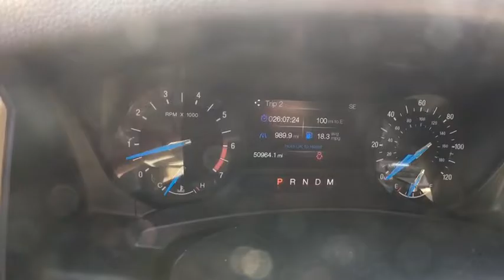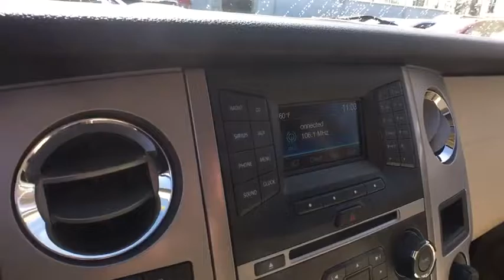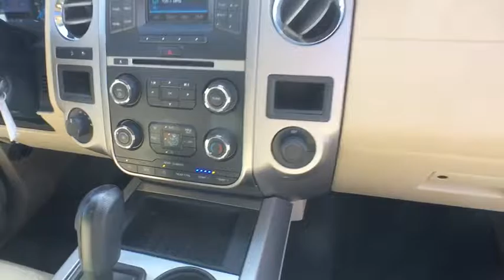2016 Ford Expedition Clinton, Fayetteville, Goldsboro, Raleigh, Elizabethtown, NC CP6927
2016 Ford Expedition

POWER MOONROOF,EQUIPMENT GROUP 200A  -inc: SiriusXM Satellite Radio Not available in Alaska or Hawaii  Heated Black Power Mirrors w/Spotter  turn signal,Flip-Up Rear Window w/Fixed Interval Wiper  Heated Wiper Park and Defroster,Leather Steering Wheel,4-Wheel Disc Brakes w/4-Wheel ABS  Front And Rear Vented Discs  Brake Assist  Hill Descent Control and Hill Hold Control,Low Tire Pressure Warning